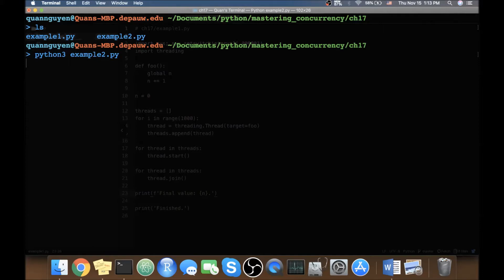Mastering Concurrency in Python | 17. Memory Models and Operations on Atomic Types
This is the "Code in Action" video for chapter 17 of Mastering Concurrency in Python by Quan Nguyen, published by Packt. It includes the following topics:

00:11 Simulation in Python

Python is one of the most popular programming languages, with numerous libraries and frameworks that facilitate high-performance computing. Concurrency and parallelism in Python are essential when it comes to multiprocessing and multithreading; they behave differently but their common aim is to reduce the execution time. This book serves as a comprehensive introduction to various advanced concepts in concurrent engineering and programming.

Video created by Quan Nguyen.